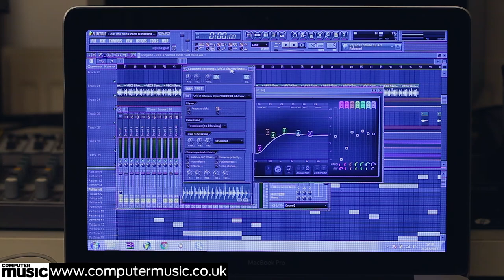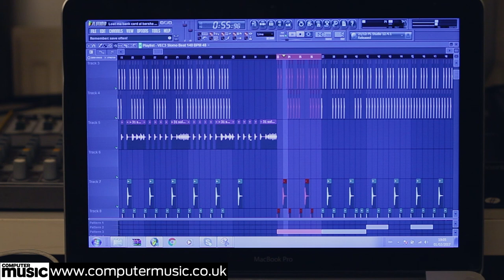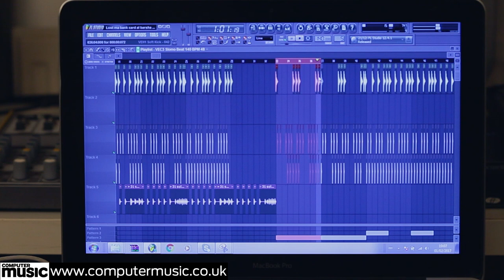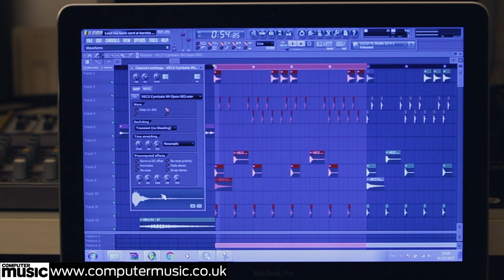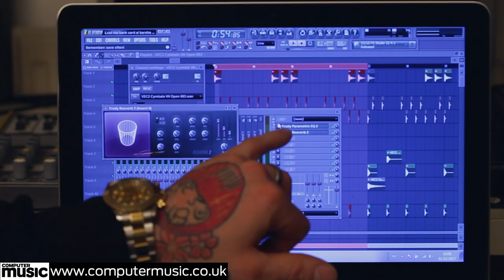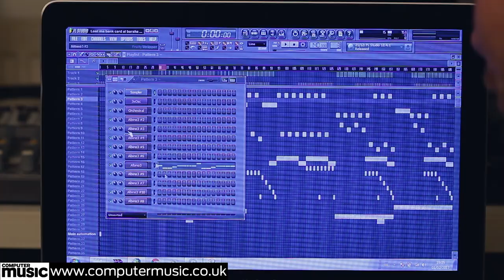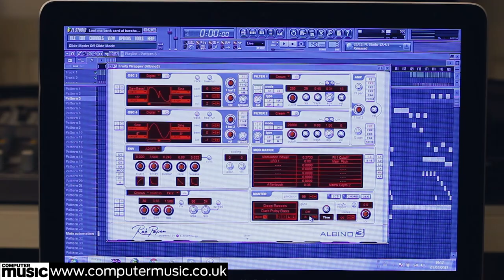Producer Masterclass - Hatcha & Lost - Part 1 of 2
See the dubstep legends break down the making of their classic track 'Al Barsha', created in FL Studio.

For access to Part 2 of the video, buy Computer Music magazine issue 242

Please note: The link to stream the full version of this video can be found in Computer Music issue 242 (print and digital). The video file is NOT included on the DVD or Vault due to licensing issues.